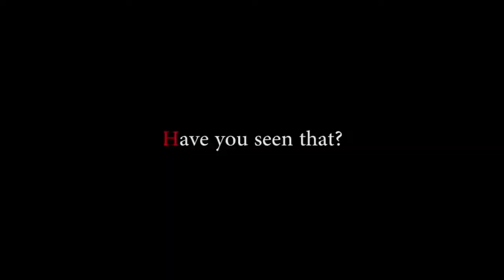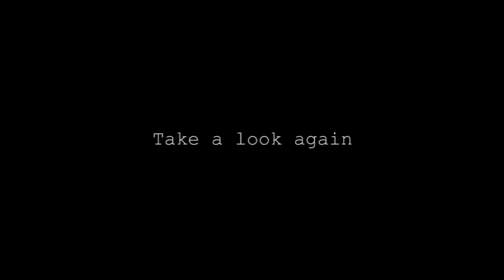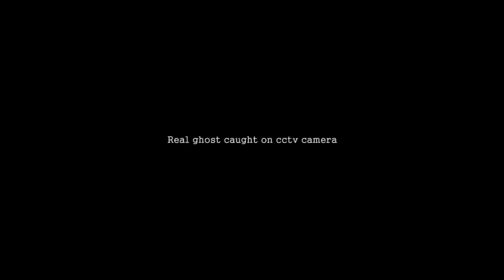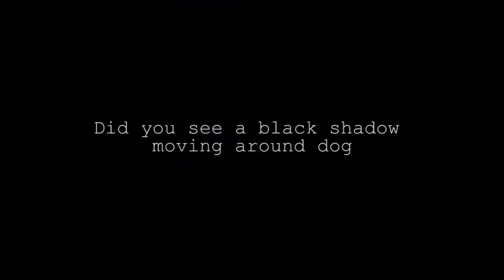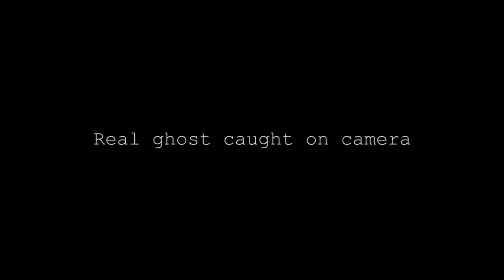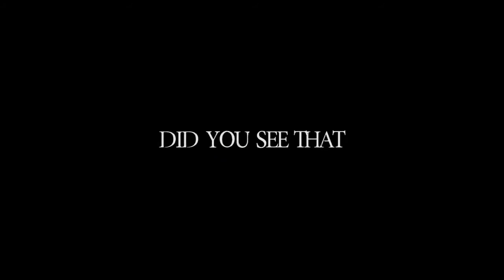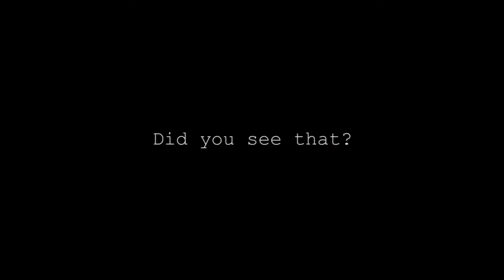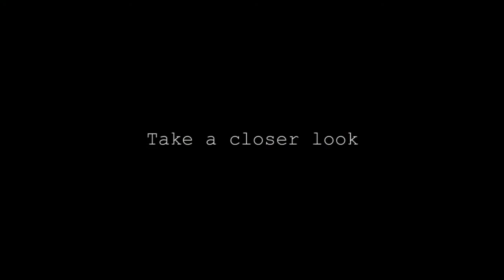20 Real Ghost Sightings Caught On Tape Scary Videos 2019